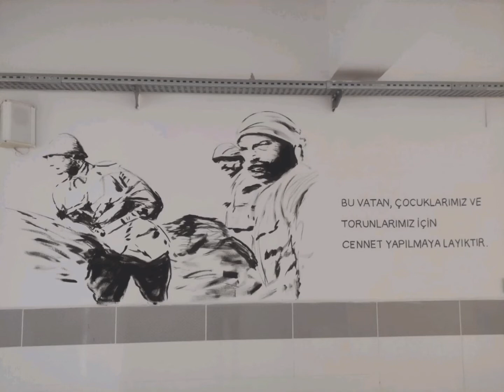Tarih Duvar Resimleri